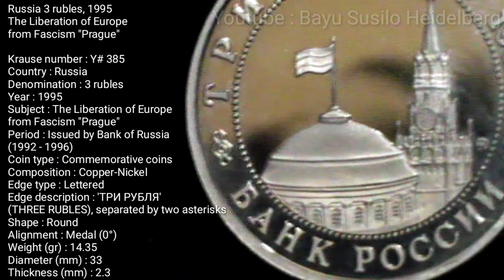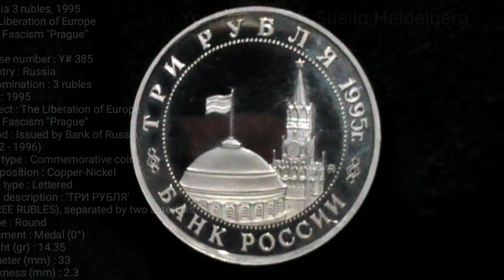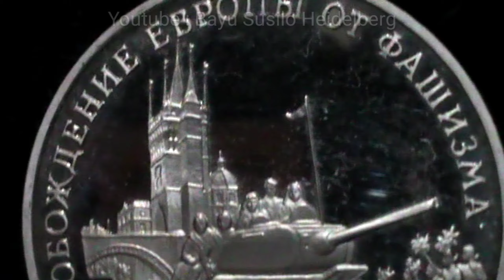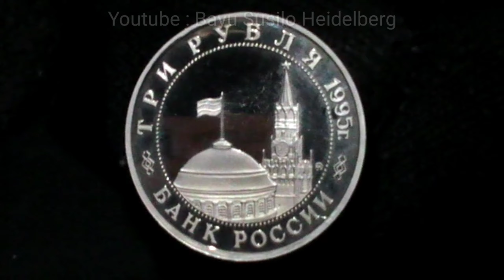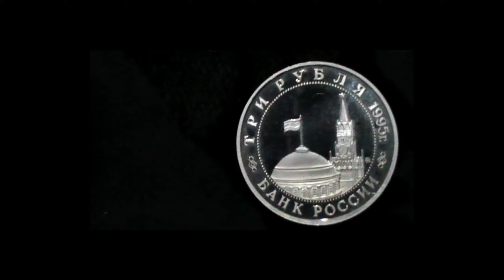Russia 3 rubles 1995 "The Liberation of Europefrom Fascism "Prague"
Russia 3 rubles, 1995
The Liberation of Europe
from Fascism "Prague"

Krause number : Y# 385
Country : Russia
Denomination : 3 rubles
Year : 1995
Subject : The Liberation of Europe
from Fascism "Prague"
Period : Issued by Bank of Russia
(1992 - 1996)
Coin type : Commemorative coins
Composition : Copper-Nickel
Edge type : Lettered
Edge description : 'ТРИ РУБЛЯ'
(THREE RUBLES), separated by two asterisks
Shape : Round
Alignment : Medal (0°)
Weight (gr) : 14.35
Diameter (mm) : 33
Thickness (mm) : 2.3